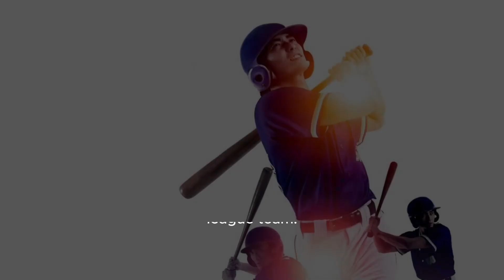Braves News: Braves Acquire David Fletcher, Max Stassi, Season Reviews, And More - Battery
Title: Atlanta Braves Make Bold Offseason Move, Acquiring David Fletcher And Max Stassi Hashtags: atlantabraves mlboffseason strategicmoves davidfletcher maxstassi baseballnews Description: In A Surprising Move, The Atlanta Braves Have Made A Bold Move To Strengthen Their Roster For The Upcoming Season. In This Video, We Discuss The Acquisition Of Infielder David Fletcher And Catcher Max Stassi From The Los Angeles Angels, And Analyze How This Strategic Move Will Impact The Braves' Lineup. Join Us As We Delve Into The Details Of This Exciting News In The Mlb Offseason. Description Hashtags: atlantabravesnews mlbupdates baseballrumors playeracquisitions bravesrostermoves Tags: Atlanta Braves, Mlb Offseason, David Fletcher, Max Stassi, Los Angeles Angels, Infielder, Catcher, Baseball News, Player Acquisitions, Strategic Moves Subtitles: Atlanta Braves Make Bold Offseason Move, Acquiring David Fletcher And Max Stassi In A Surprising Development, The Atlanta Braves Have Bolstered Their Roster By Acquiring Infielder David Fletcher And Catcher Max Stassi From The Los Angeles Angels. The Move Is Viewed As A Strategic One For The Braves, Aiming To Strengthen Their Battery Power Ahead Of The Upcoming Season. The Braves' Announcement Came On Friday, Along With A Host Of Other News And Updates From The Organization. This Trade Marks The Latest Addition To Their Roster During The Ongoing Offseason. David Fletcher, Known For His Versatility In The Infield, Brings A Strong Defensive Presence To Atlanta. With His Ability To Play Multiple Positions, Including Second Base, Shortstop, And Third Base, Fletcher Provides The Braves With Valuable Depth And Flexibility. Furthermore, His Offensive Contributions Cannot Be Overlooked, As He Has Consistently Showcased An Impressive Bat During His Time With The Angels. Max Stassi, On The Other Hand, Is An Experienced Catcher Who Will Undoubtedly Bolster The Braves' Catching Corps. Known For His Solid Defensive Skills And Ability To Handle Pitching Staffs Effectively, Stassi Will Provide Stability Behind The Plate For The Atlanta Team. Additionally, He Has Demonstrated Considerable Power At The Plate, Making Him A Valuable Asset For The Braves' Offense. As The Braves Continue To Strengthen Their Roster, They Have Also Taken The Opportunity To Reflect On Their 2023 Season. In A Series Of Season Reviews, The Organization Has Analyzed The Performances Of Several Minor League Players, Evaluating Their Growth And Potential Impact On The Major League Team. Alongside The Trade And Season Reviews, The Braves Have Been Busy With Other Transactions And Rumors Circulating Within The Organization. These Developments Indicate An Active And Dynamic Offseason For The Braves, As They Strategize And Make Moves To Improve Their Chances For Success In The Upcoming Season. It Remains To Be Seen How The Addition Of David Fletcher And Max Stassi Will Impact The Braves' Performance On The Field, But The Organization's Proactive Approach Suggests A Strong Commitment To Fielding A Competitive Team. As Fans Eagerly Await The Start Of The Season, The Braves' Bold Offseason Moves Continue To Generate Excitement And Anticipation. Braves News: Braves Acquire David Fletcher, Max Stassi, Season Reviews, And More - Battery Power | Atlanta Braves' Bold Offseason Move: Acquiring David Fletcher And Max Stassi